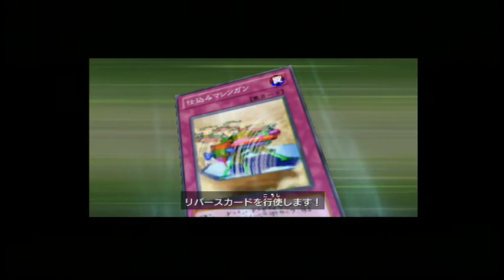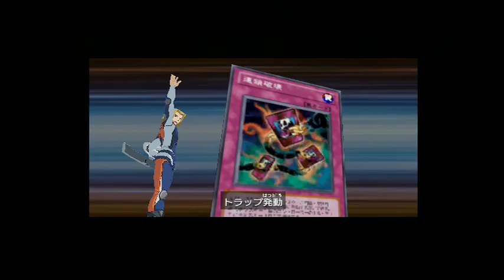【ＰＳＰ】遊戯王５Ｄ'ｓＴＦ６ ゲームプレイ【＃４０】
次回→